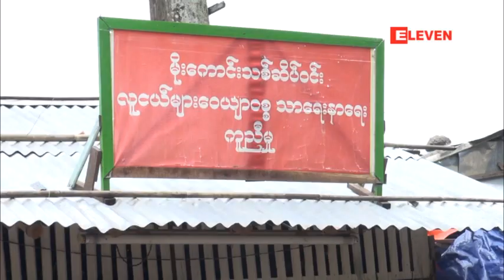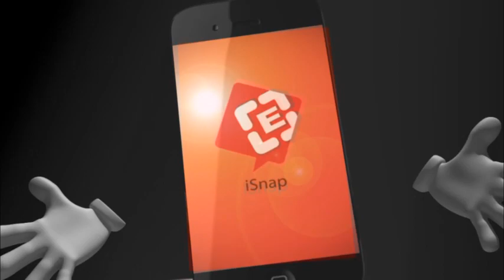အလံုၿမိဳ ႔နယ္ရွိ မုိးေကာင္းသစ္စက္၀န္းရွိ က်ဴးေက်ာ္ေနအိမ္မ်ားဖယ္ရွားခံရမည္ကို စိုးရိမ္ေန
အိမ္ေထာင္စု (၂၆၀)ေက်ာ္ကို ဖယ္ရွားဖို႔ရွိၿပီး ဇူလိုင္(၉)ရက္တြင္ ေနအိမ္(၂)အိမ္ကိုစတင္ဖယ္ရွားခဲ့